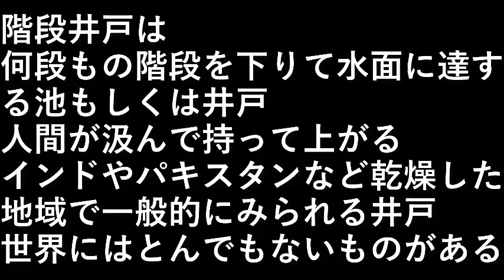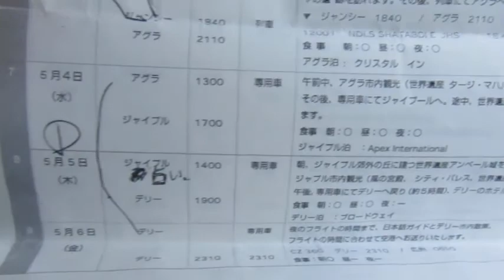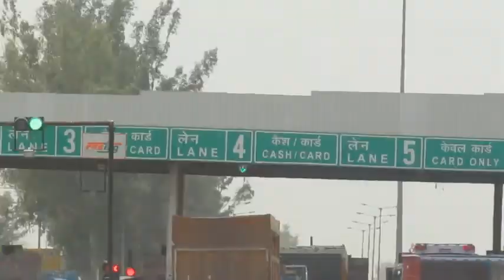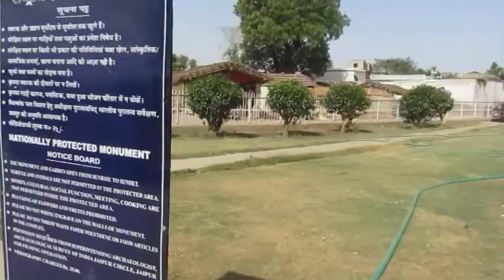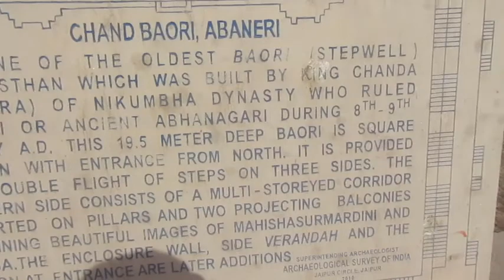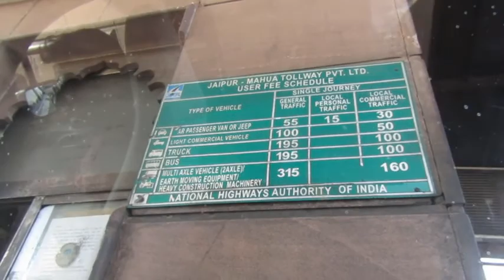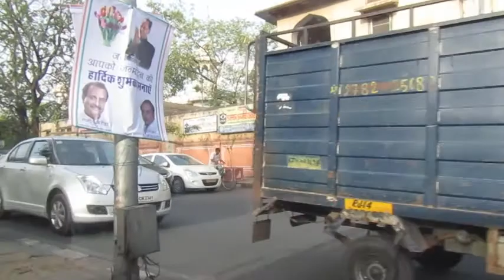インド旅行２８(階段井戸)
階段井戸は、何段もの階段を下りて
水面に達する池もしくは井戸、
人間が汲んで持って上がる。

インドやパキスタンなど乾燥した地域で
一般的にみられる井戸

世界にはとんでもないものがある。

設備屋の適当田舎暮らし